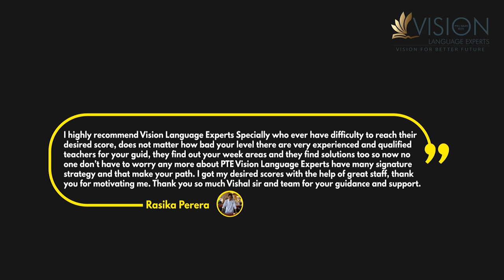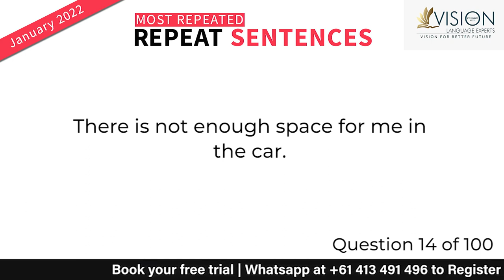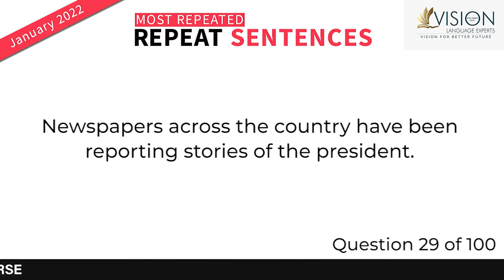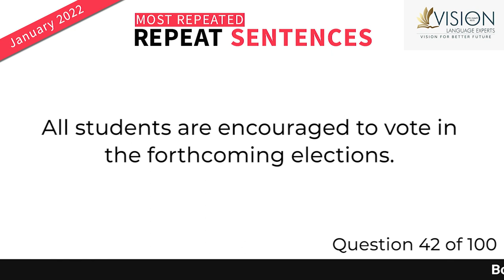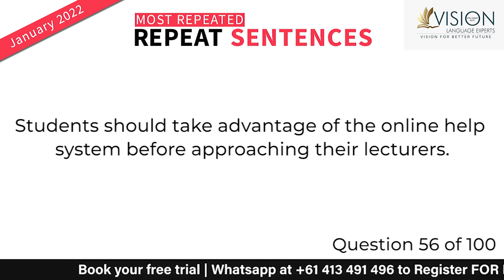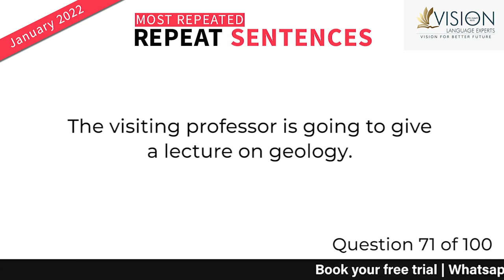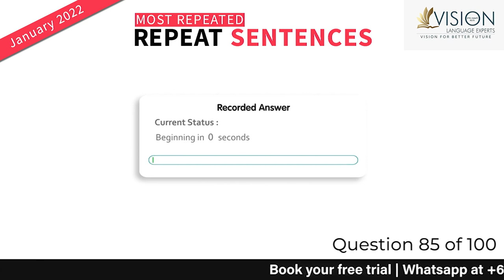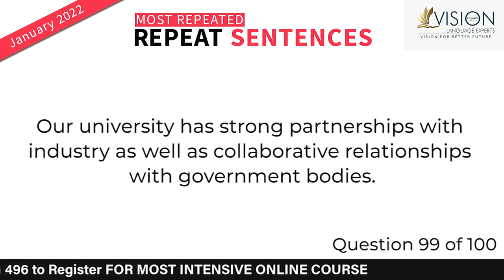PTE Repeat Sentences January 2022 | With Answers and Timer | Part 1 | Vision Language Experts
PTE Speaking - Repeat Sentence - Part 1 - Most Repeated Questions with Answers for January 2022 by Vision Language

In this video, you will be going through Most Repeated Read Aloud questions for January 2022 with answers and a timer.

We have gathered all the exam questions from our recent students' exam memories. This is a must-watch video if you're aiming to attempt the PTE exam in January 2022.